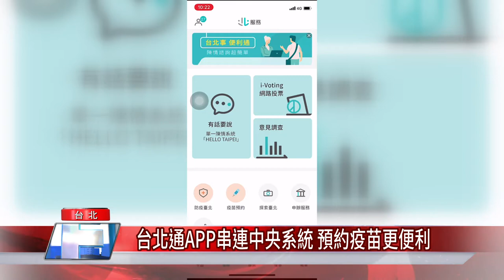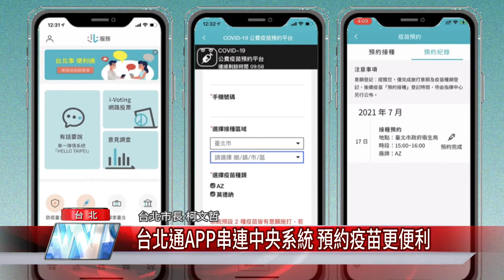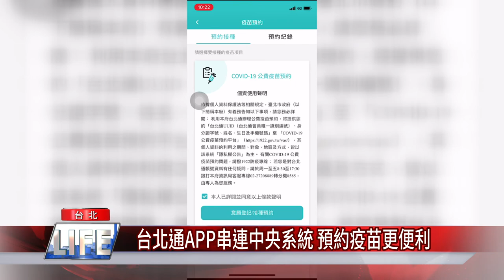疫苗 預約|台北通APP串連中央系統 預約疫苗更便利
中央推出的 1922 疫苗預約系統有插健保卡或健保快易通APP連結等方式預約，現在台北市政府又將台北通APP結合中央系統，讓民眾多一種方式來預約施打疫苗。